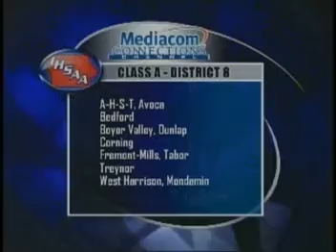Class A part 2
iowa high school football